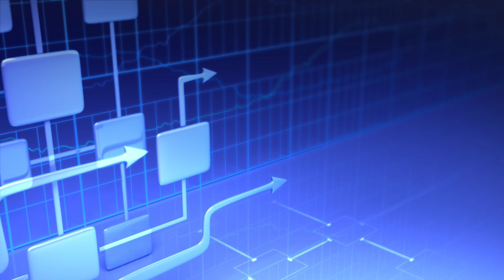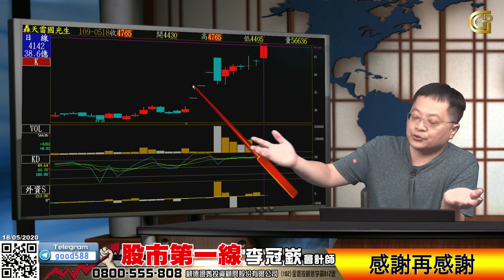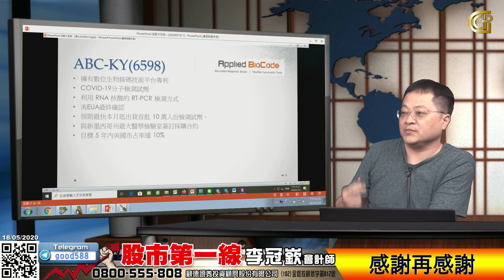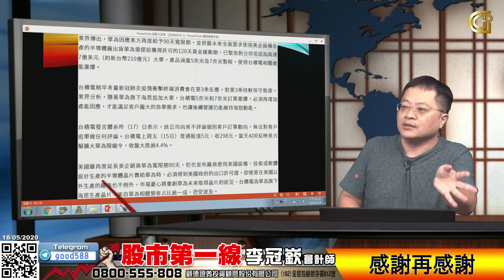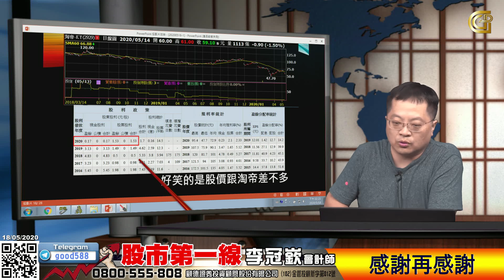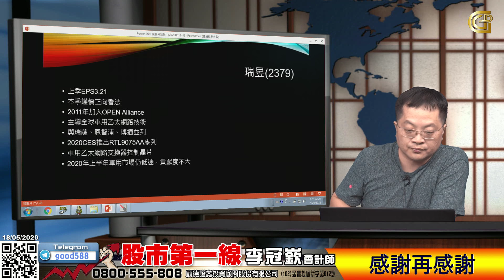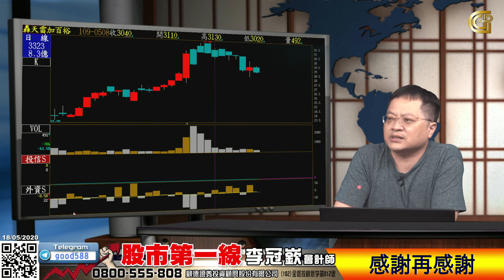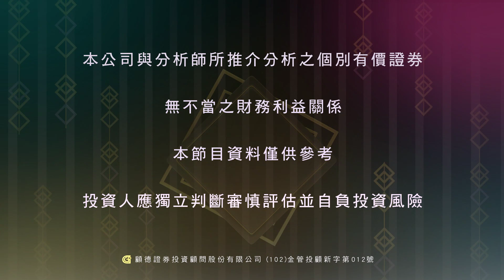2020 05 18 股市第一線 感謝再感謝